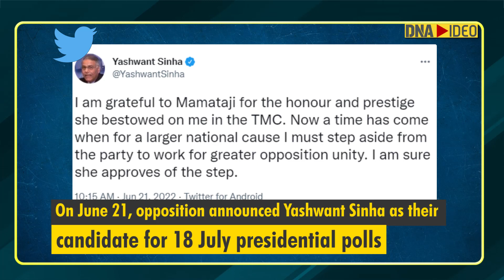Yashwant Sinha vs Draupadi Murmu. Who’s going to be India’s next President?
it’s going to be Yashwant Sinha vs Droupadi Murmu for high-profile Presidential election. On June 21, Opposition announced Yashwant Sinha as their candidate for 18 July presidential polls. Later, BJP-led NDA also named Droupadi Murmu its candidate for presidential polls.